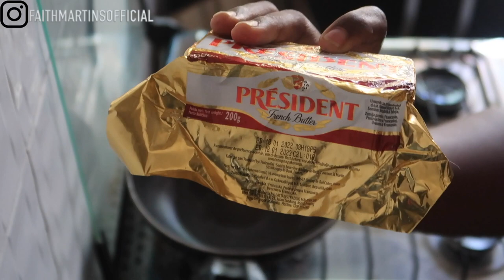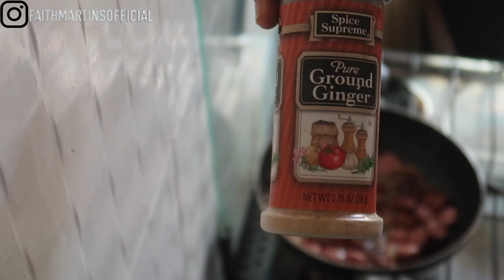Luxury Living In Lagos + training my lhasa + Cooking Alfredo Pasta + Cousins Meet Up + Deliveries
Hey Fam!

I do hope you enjoy this vlog, as much as i did recording It.

Filming Gear: CANON G7X POWERSHOT MARK II

FAQ
Location:Lagos, Nigeria except on exceptions
Single
Entrepreneur
Canon Camera
I self edit all my videos